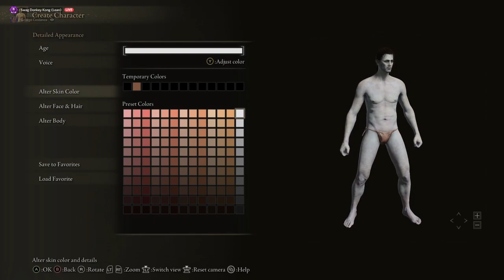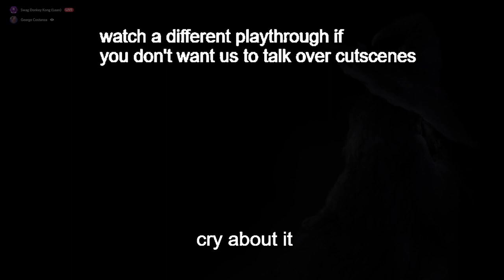Eldar Rong Pitbull Playthrough Episode 1: the begninign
Hello, Tommy Weisough here, welcome to the very first episode of Elden Ring on the channel. Sorry for not posting, and I have no idea if this is ever gonna get a part 2. Maybe if we feel like it, and maybe if you've been good this year. Until next time friends.